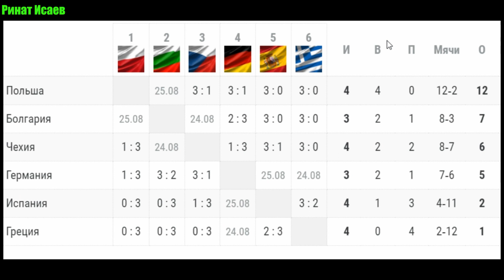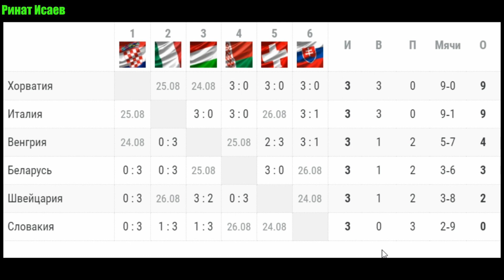Волейбол. Чемпионат Европы 2021. Женщины. Россия проиграла Бельгии. Таблицы, расписание, результаты.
Волейбол. Чемпионат Европы 2021. Женская сборная России проиграла Бельгии на европейском первенстве в третьем туре. В видео результаты всех матчей состоявшихся вчера, анонс сегодняшних встреч и состояние дел в четырех группах.